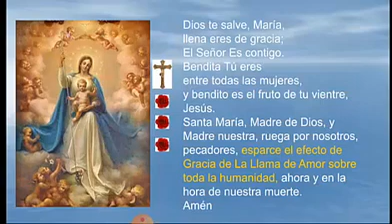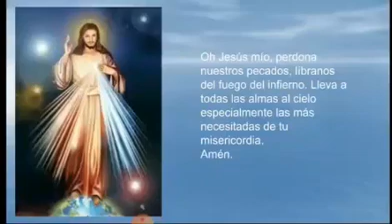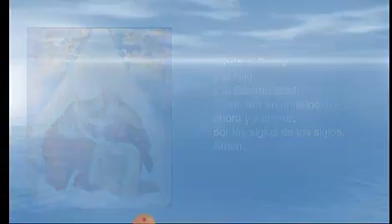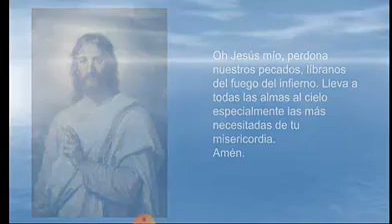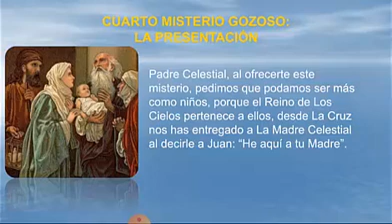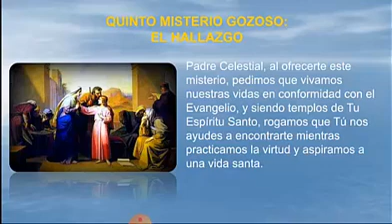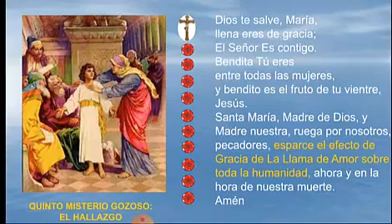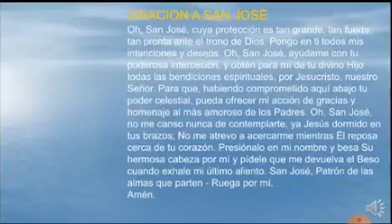Santo Rosario de la Llama del Amor. Misterios Gozosos. Enceguece a Satanás.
Gracias a Nuestra hermana del Canal Ser Finito y Ser Eterno por permitirme compartir este Santo Rosario grabado por ella.

A partir de 1961 Isabel Kindelman,  empezó a recibir estas revelaciones por parte de nuestro Señor Jesús y la Santísima Virgen María, ellos le confiaron el secreto de La Llama de Amor.

Un llamado más de Nuestro Amado Jesús que no se limita para conducir a sus hijos. Él es Dios y no ha dejado de hablar y de conducir a su iglesia a través de profetas, evangelistas, santos, almas víctimas. Sólo este conocimiento nos hará mover para una conversión en el espíritu y poder dejar toda esa humanidad de la que nos hemos valido para ofenderle y revertirlo ahora en amor, adoración, reparación y agradecimiento en nombre de todos y volver al fin primero para el que fuimos creados. Entrando en el conocimiento de su Divina Voluntad y dando vida a estas verdades podrémos obtener este intercambio de vida y darle una reparación perfecta viviendo en su Voluntad  Divina.

Si quieres unirte al grupo de reparación  por medio de las 24 horas de la pasión dadas por Jesús a su sierva Luisa Piccarreta y asi que hagamos estos relojes vivientes como lo explico Luisa Piccarreta en la introducción de las horas de la Pasión te puedes unir en el siguiente grupo. Se te asigna una hora de la pasión para que inicies y a partir de alli sigues en orden consecutivo haciéndolo a la hora que te venga bien. Somos  700 reparadores en tres  grupos. Reparadores de América,  Europa y África unidos reparando a nuestro  Sumo Bien.

Grupo de reparación por medio de las 24 horas de la Pasión.

Dictados dados por Jesús a la Mística María Valtorta. Cuadernos.

REPARACIONES.

MARÍA VALTORTA

Lista de YouTube donde encontráis las 24 horas de la Pasión y las lecturas de Libro de Cielo donde hace referencia a cada hora de la Pasión